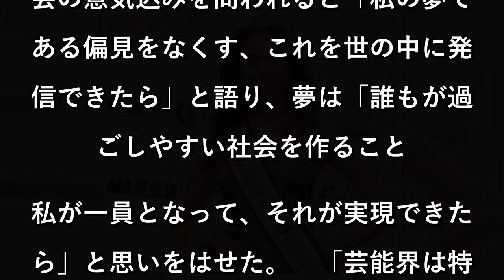『ミス・ユニバース』日本代表に千葉県代表の杤木愛シャ暖望さん「やっと夢がかなった」